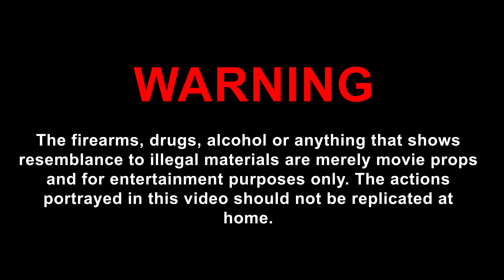Krazy1 “GTA" Ft. Mr. Jack COA BuckShotPro (Official Music Video)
"GTA" Official Music Video
Krazy1 featuring Mr. Jack off the Album "Certified Original Authentic" by Slowpoke & Krazy1

Thank you for the support. Much Love!

GTA · Slowpoke & Krazy1
Certified Original Authentic